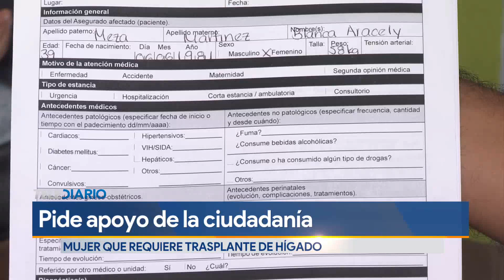Mujer pide ayuda para pagar trasplante de hígado